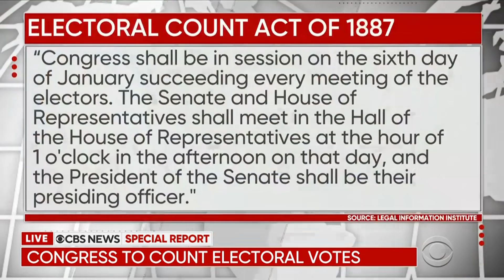Pence acknowledges he has no authority to decide election results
As Congress convened a joint session to officially count the Electoral College votes, Vice President Mike Pence released a letter stating that he has no authority to decide the result -- resisting public pressure from President Trump to contest the victory of President-elect Joe Biden. Norah O'Donnell anchors CBS News Special Report coverage.